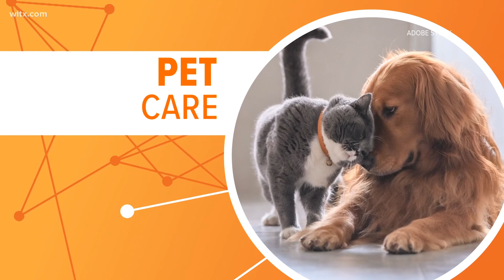Why more people are putting their pets in their will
While your pets won't necessarily inherit your money, putting your pets in your will decides who inherits your pets.